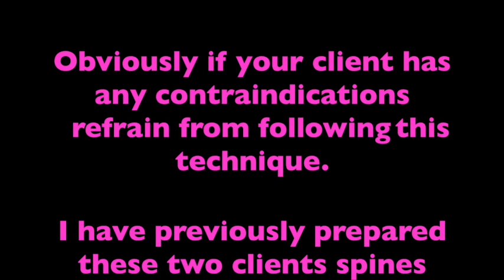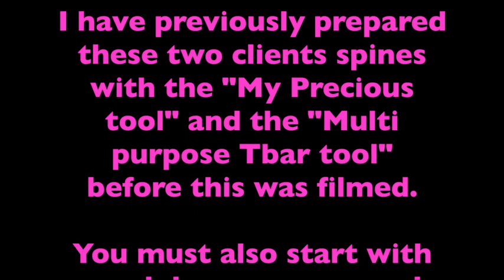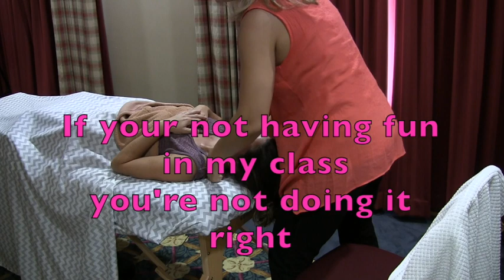Traction (spontaneous subluxation release) to release restriction in the back. CEU Workshop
CEU Workshop - Massage Therapists & Physical Therapists, etc.
Our clinic is in Naples Florida natural pain relief center

Merrill and Lind Lund LMT INC